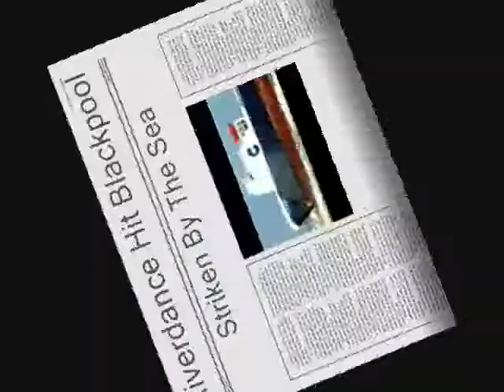Riverdance On Blackpool Beach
this is when riverdance hit blackpool on the 1st febuary 08 late that night